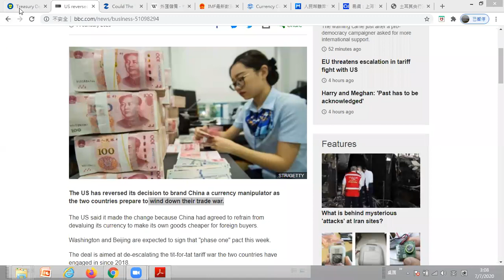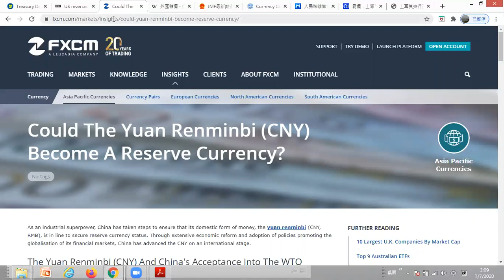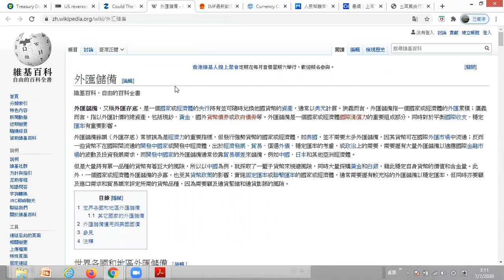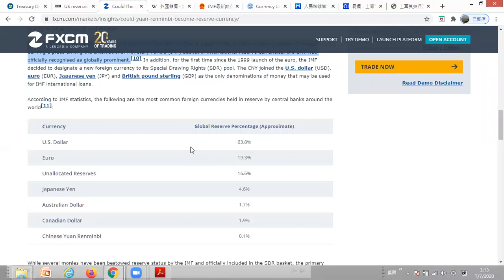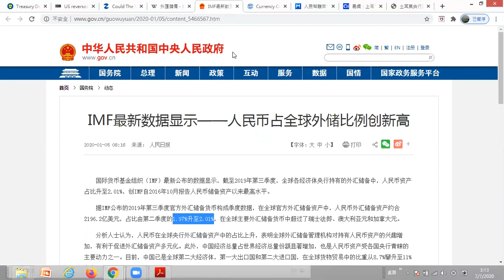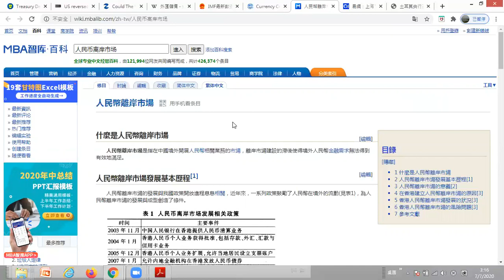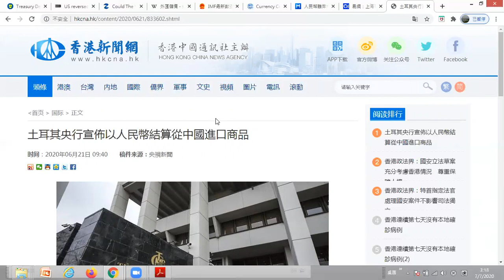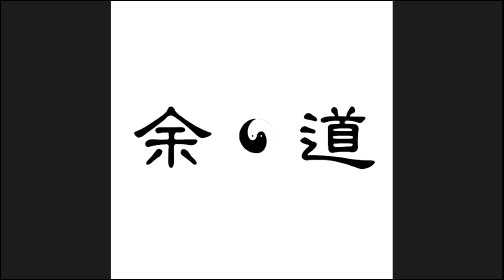〔今日中國〕人民幣是國際貨幣嗎？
去年美國將中國定為貨幣操控國﹐半年不到﹐又取消了標籤﹐原來指控不是真的﹐只是貿易戰的出招。那到底人民幣是否國際貨幣？在國際上的地位如何？我們看看包括國際貨幣基金組織發出的資料﹐大家分析討論一下。